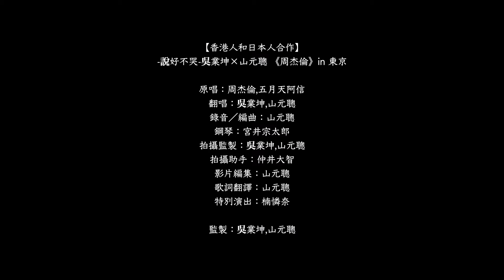【中日文】吳業坤×山元聰 《說好不哭》香港人×日本人 Re-Edition Ver.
🇹🇼台灣⇔日本 國際創作歌手🇯🇵

出演依頼等は【Mail】へご連絡お願い致します！
表演等工作邀約，請來信至以下

■翻唱/Cover■

■合作/Collaboration■

■作曲/Composer■

■原創/Original■

Single「Roots」収録内容 -
発売日：2020年02月01日（土）
作詞/作曲/編曲：山元サトシ
All produce 山元サトシ

請搜尋🔍検索
iTunes、KKBOX、Spotify. etc
「山元サトシ」「山元聰」